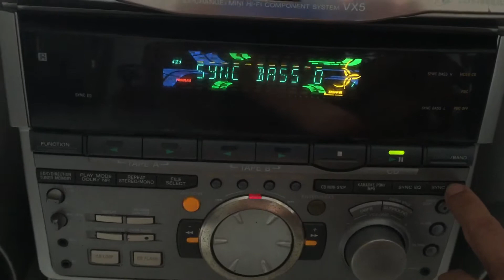(Đã Bán) dàn Sony vx5. Có khiển. Giá 2,7trieu. Toàn 0942187373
Mình o Buon Ma Thuot. Nhận ship toàn quốc. Điền số dt Kết bạn Zalo Facebook để xem ảnh chi tiết tham khảo thêm 1 số mặt hàng khác. Cám ơn.